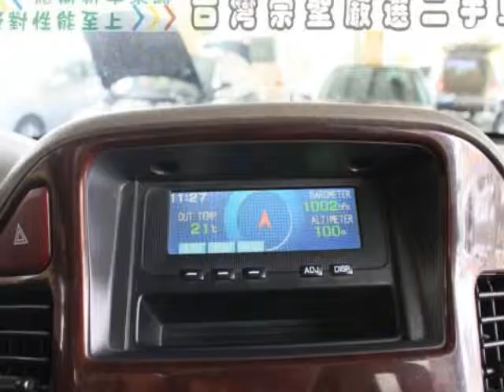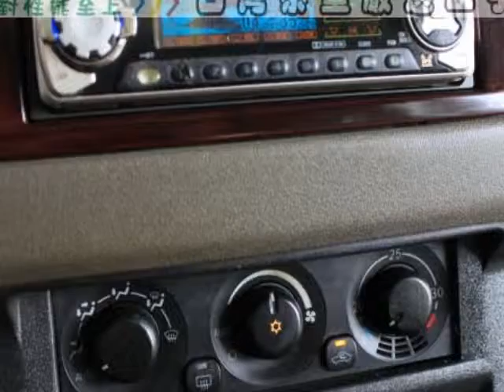2001 年 Mitsubishi 三菱 Pajero3.5 :崇聖嚴選法拍二手車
力與美的結合充滿肌力美感 , 強悍LSUV 極優異的性能表現 , 超便利的車室空間 , 錯過了極為可惜歐!! 竭誠歡迎蒞臨鑑賞試乘 意洽阿旺站長 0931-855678 !!!